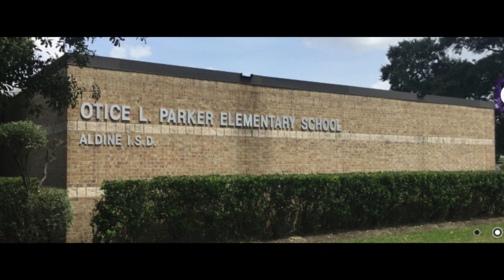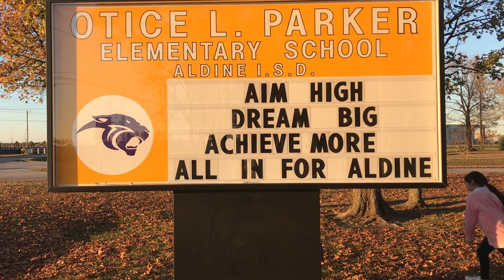5 23 19 The Daily Parker Panther Post